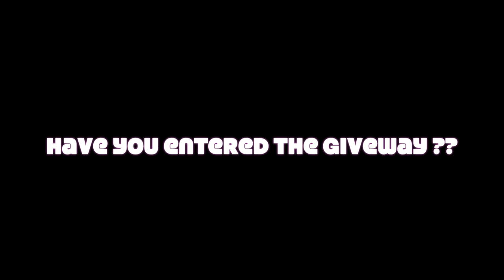Vlog 18 | Nail Date | Barracks Life | SweetsColour